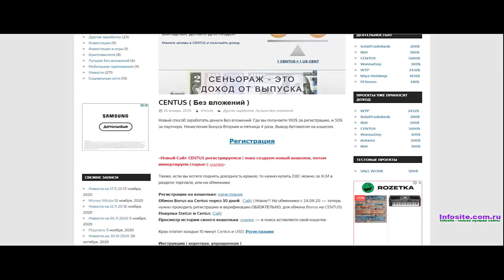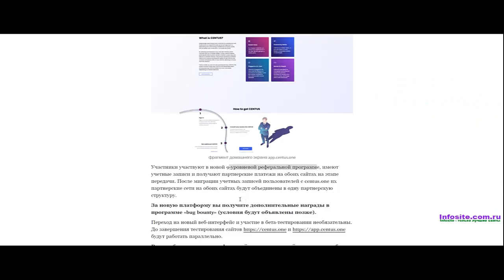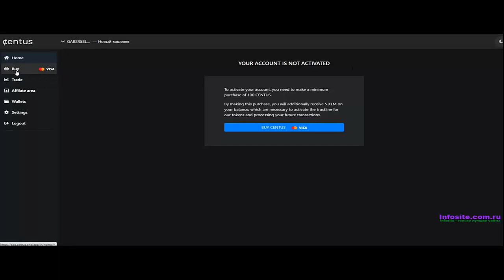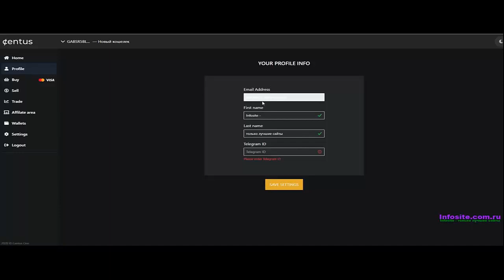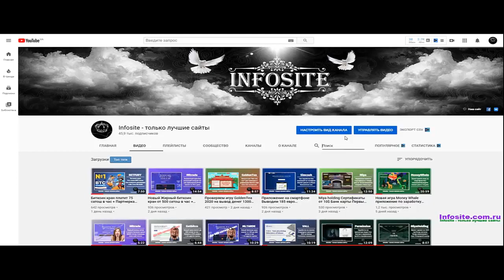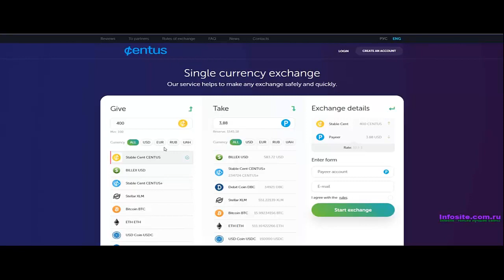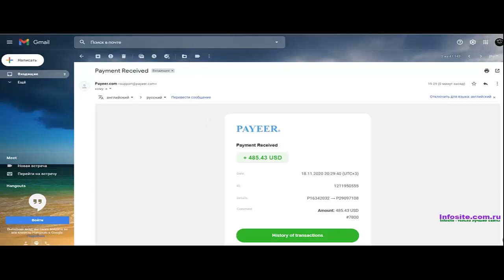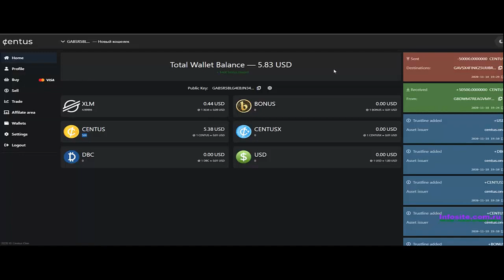CENTUS Новый сайт, Бесплатно бонус 4$, Платит!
Регистрация Новый сайт
КОШЕЛЁК payeer.
Perfect Money (Перфект Мани).
обменник Magnetic Exchange
регистр.
постепенно будут добавляться новые краны.